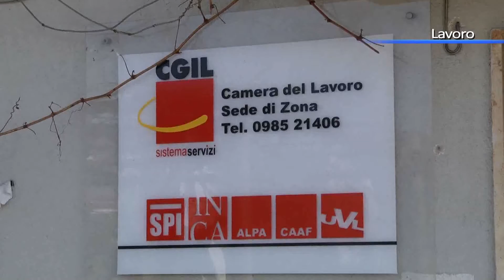Cassintegrati calabresi, bloccato l'aeroporto di Lamezia